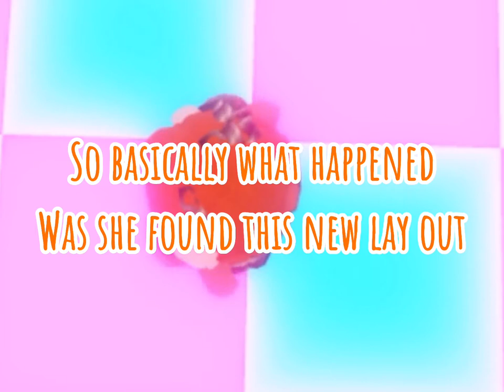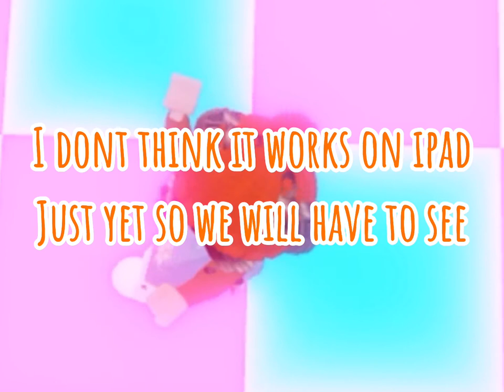NEW PHONE LAYOUT? *TEA* | Mini Cheese Gaming 🧀✨😎🤣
Comment something nice please! ʕ•ᴥ•ʔ
You may get a shout out! :o
I dont have an exact time when i post but i post daily! ▼・ᴥ・▼
The group is: Mini Cheese’s Group!
Thank you for seeing this! Byee!  ฅ^•ﻌ•^ฅ